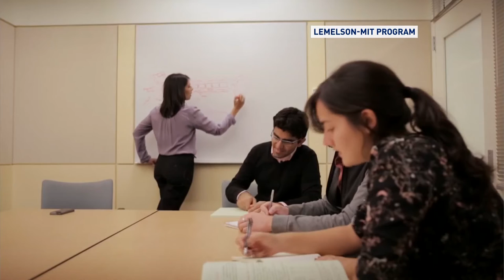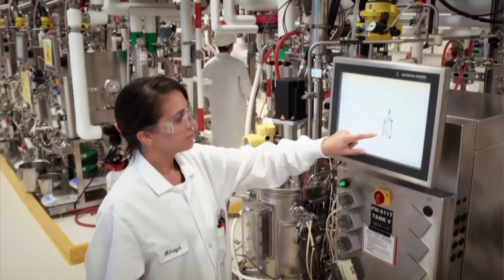Full Frame: Dr. Sangeeta Bhatia - Pioneering the “microliver”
Conducting medical research can be challenging.  Just ask world-renowned bioengineering professor Dr. Sangeeta Bhatia.

Follow CCTV America:
Google+: CctvamericaTvnews